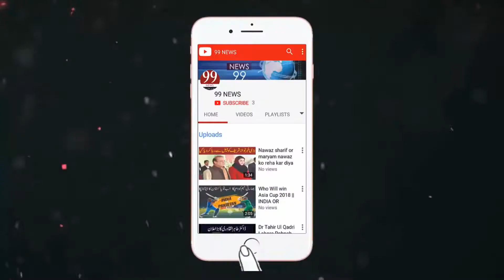Bad News For Nawaz Sharif and Maryam From Supreme Court/News99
News 99 delivers the latest headlines news and information on the latest top stories from Pakistan and around the world on weather, business, entertainment, politics, sports and more.